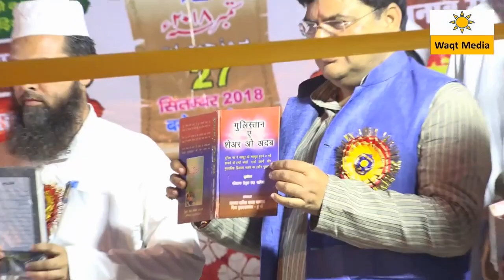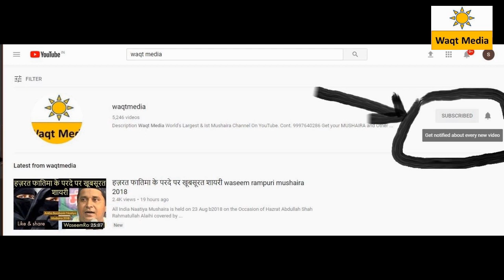Naatiya wa Manqabat |Abu Usman Haider Se Wasta | Jigar Nauganvi Jansath Azimusshan Mushaira 2018